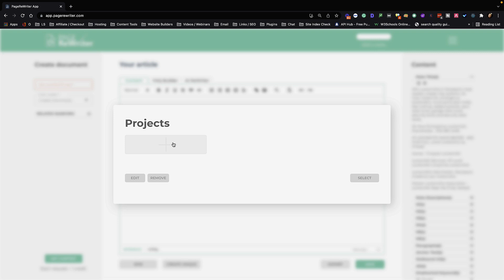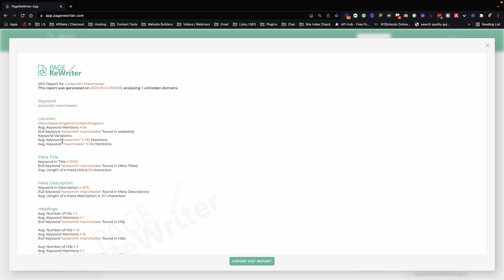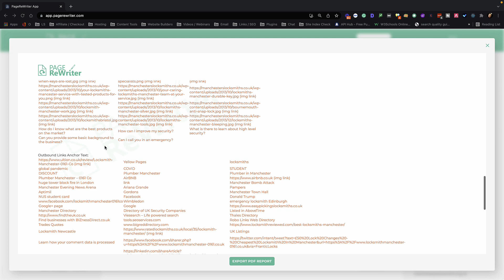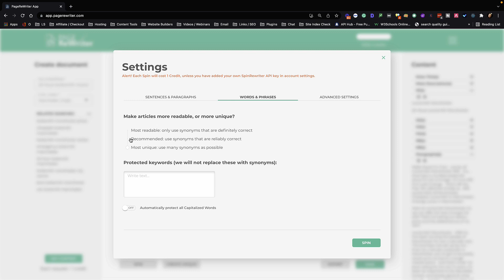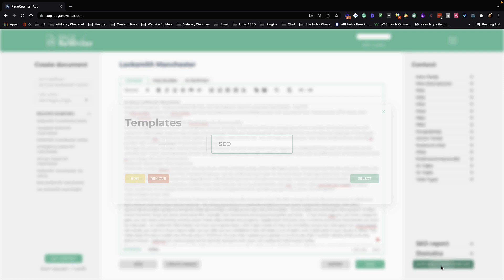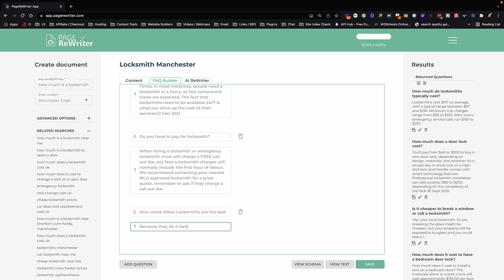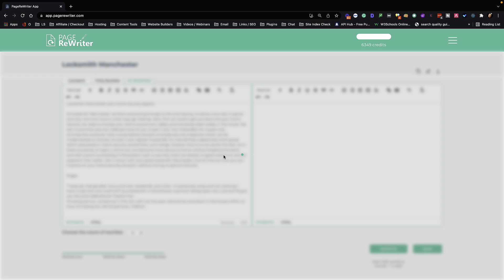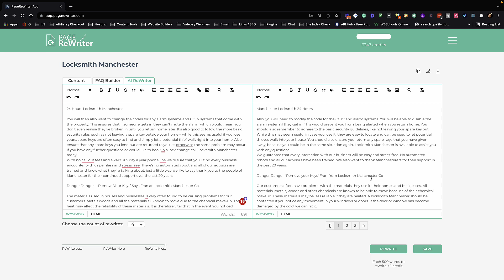Page ReWriter Full Walkthrough Video From 14 Jan 2022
This is a full walkthrough video for Page Rewriter that covers:
Creating Projects
Building an SEO Report
Creating a Document
Spinning Content
Creating a Document from a Template
The FAQ Builder - Schema + Text + Author
The AI ReWriter - How to rewrite one or multiple whilst retaining the meaning and spinning them all together at the sentence level.